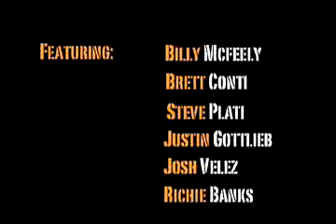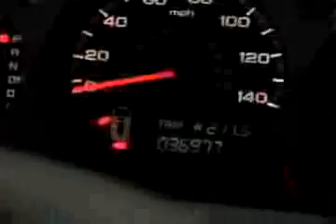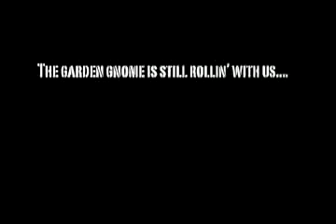King of the road 2008 (Sam Schwartz) Skateperception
Sorry for the crappy quality it had to be compressed so it could fit on here and other places, but here's the 2008 king of the road montage hope you guys enjoy :)